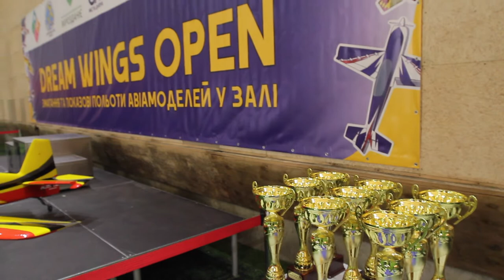У Дніпрі стартували змагання з авіамодельного спорту Dream Wings Open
Уперше в історії авіамодельного спорту міста Дніпра стартували Dream Wings Open - відкриті змагання з авіамодельного спорту серед дітей та дорослих